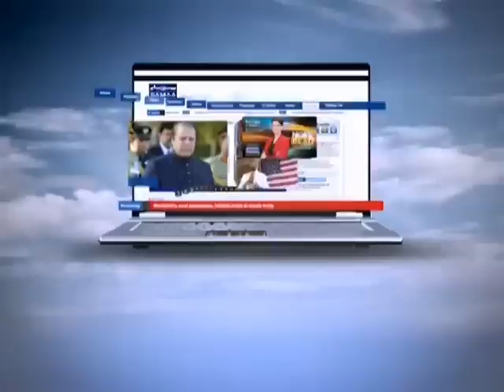Crime Scene Feb 15, 2012 SAMAA TV 2/2